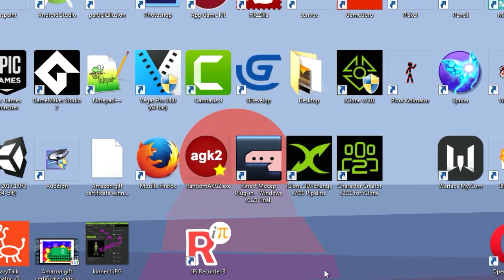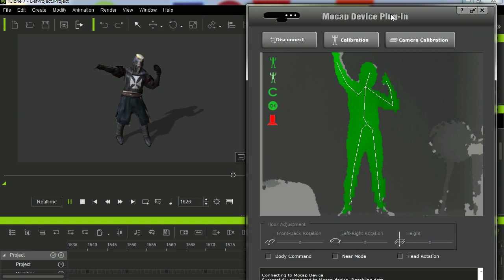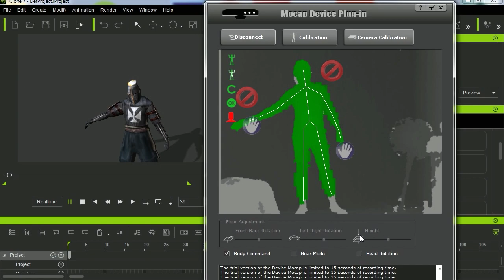iClone 7 Motion Capture - Kinect - tutorial